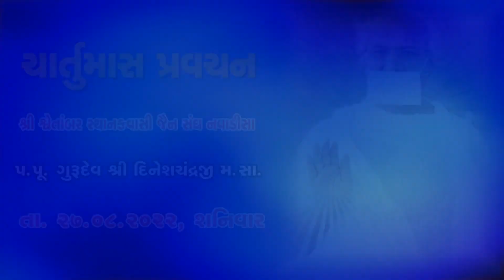August 27, 2022